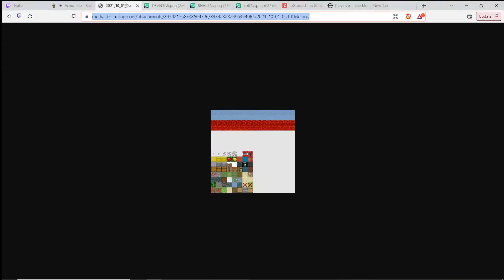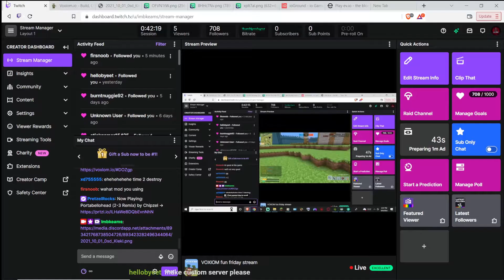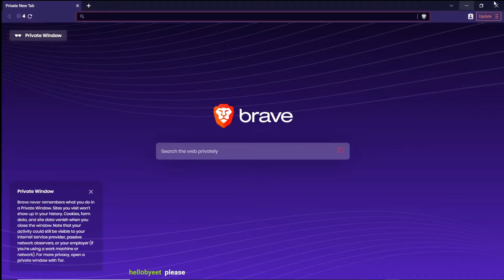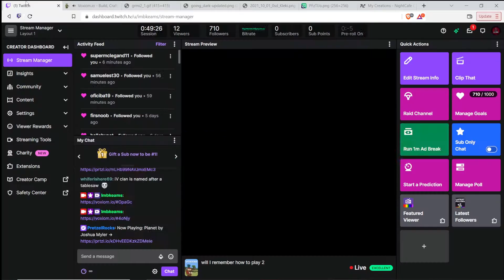voxiom io the most tragic capture the gems games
This is capture the gem one the game modes in voxiom.io. Voxiom.io is a  voxel multiplayer first-person shooter inspired by Minecraft, Fortnite, and counter-strike.  Voxiom.io currently offers 2 types of game modes: Battle Royale and Capture the Gems a spin on Capture The Flag)

Capture the gem is the team-based mode the red team will fight the blue until one reaches 100. Getting the enemeys gem give 30 points and each kill is worth one point